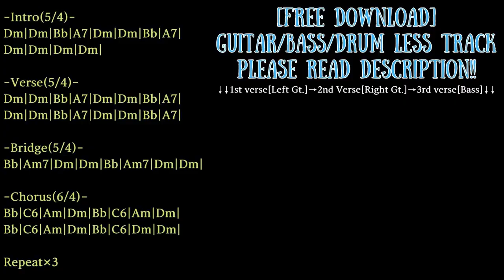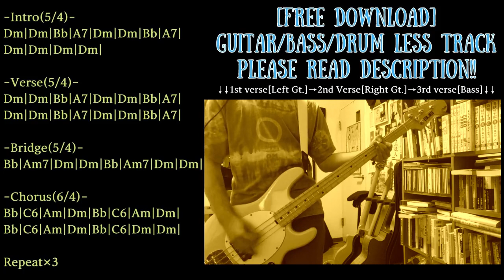Math Rock Backing Track in D minor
Trap/Chill/Ambient/House etc... with Guitar track

KEY=D minor
BPM=200